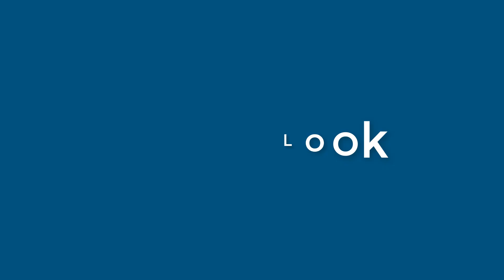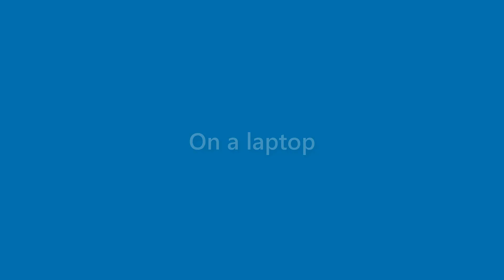Amaya Hartman - appearance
Name Look - Amaya Hartman - appearance. In this video we present "Amaya Hartman" name look and feel in various scenarios.
This video will cover:
How does "Amaya Hartman" look as a personal letterhead?
How does "Amaya Hartman" look on a business card?
How does "Amaya Hartman" look on a computer/laptop screen?
How does "Amaya Hartman" look with different background colors?
How does "Amaya Hartman" look with various fonts?